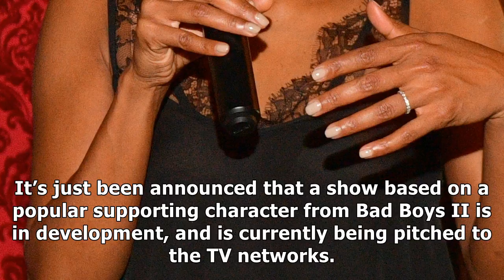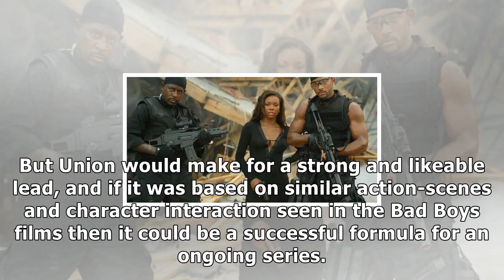MTV News - Gabrielle union leading bad boys tv spinoff